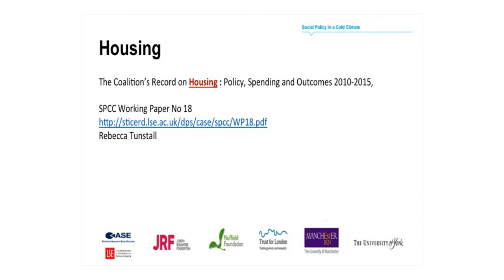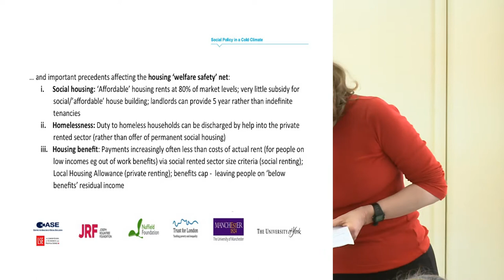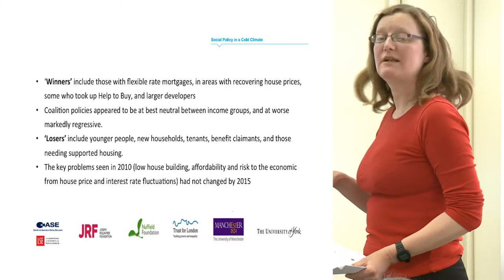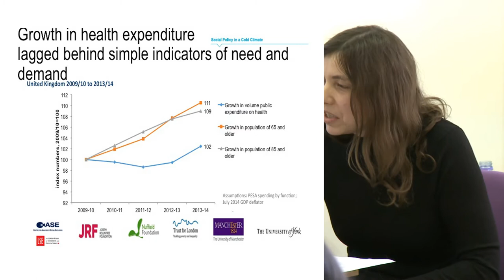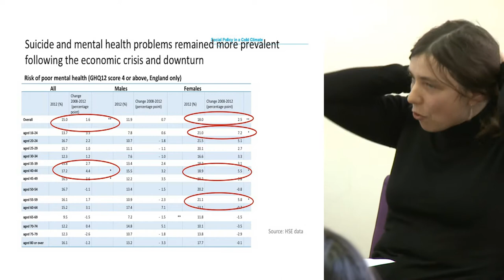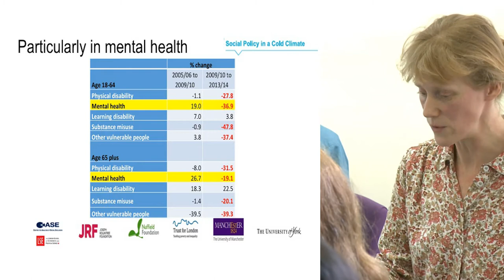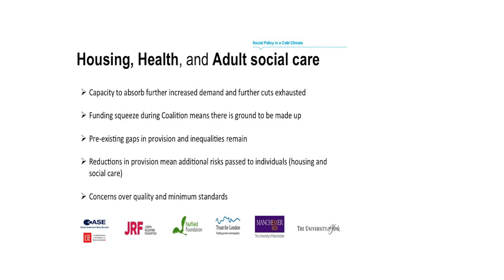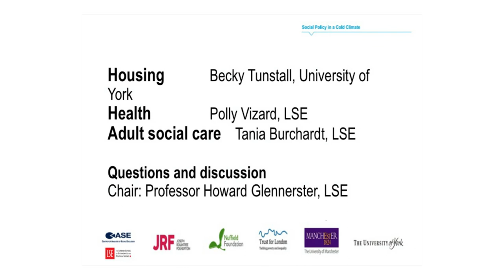The Coalition’s Record on Health, Social care and Housing 2010-2015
These videos show breakout presentations from the launch of the concluding research of the Social Policy in a Cold Climate programme published in 2015 by researchers from The London School of Economics, the University of Manchester and University of York. The authors present the findings from three papers on health, adult social care and housing.